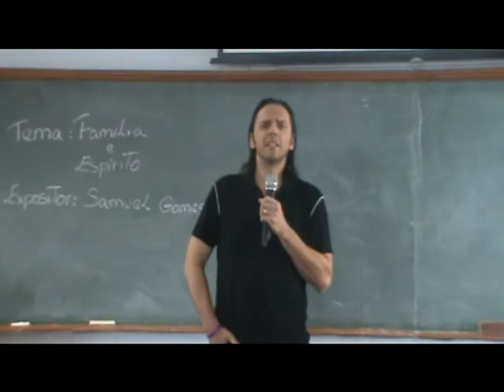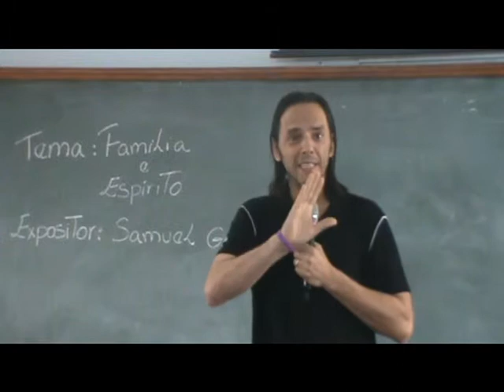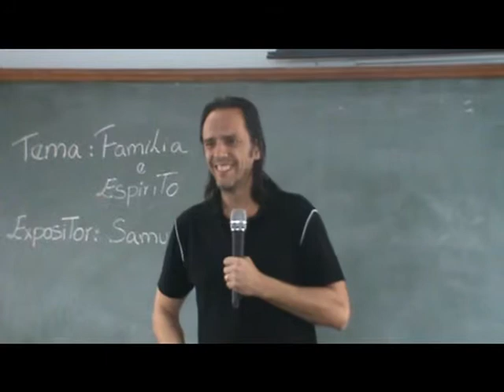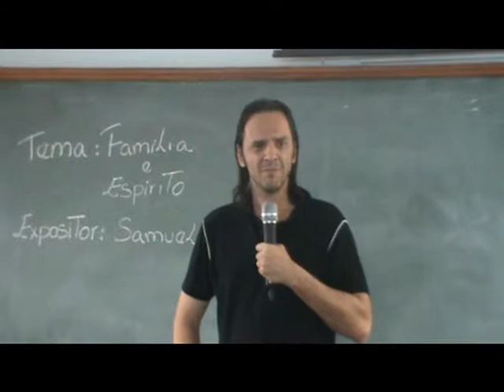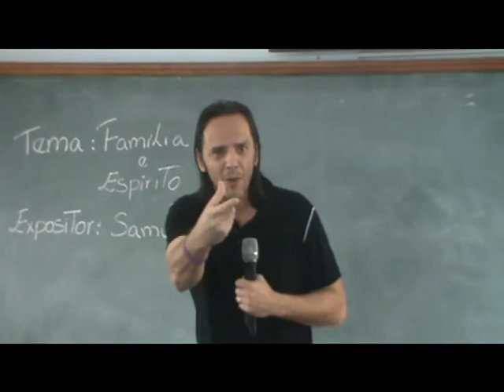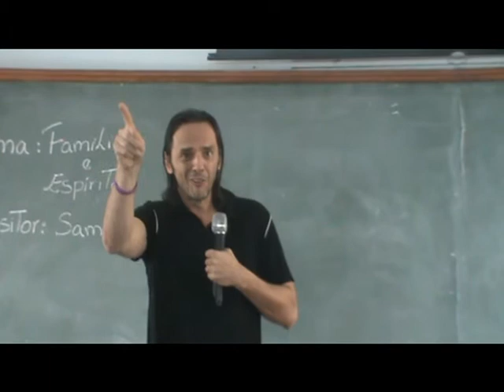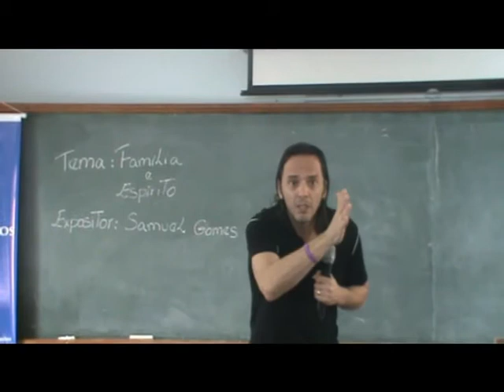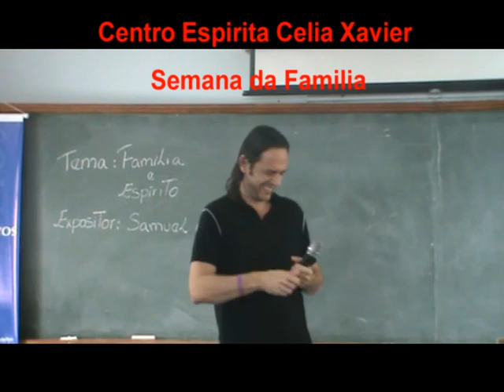SEMANA DA FAMILIA Família e Espírito MAIO 2013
SAMUEL GOMES.